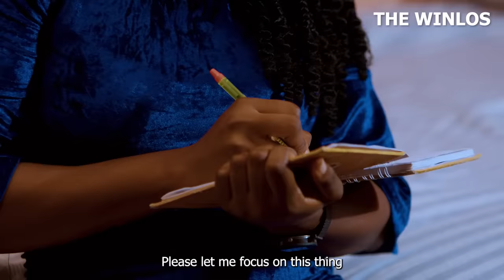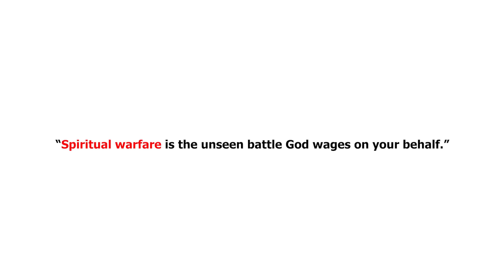She trusted her friend then this happened.